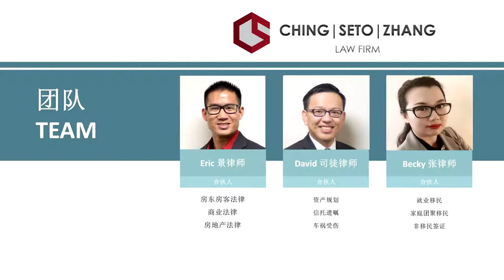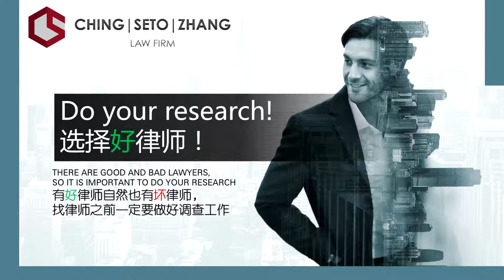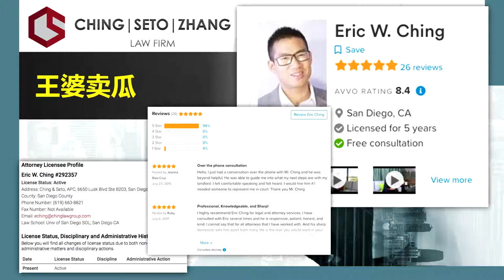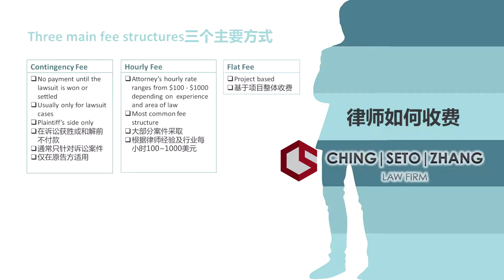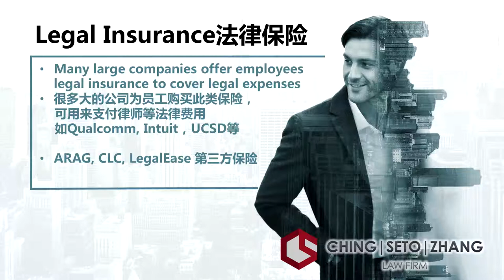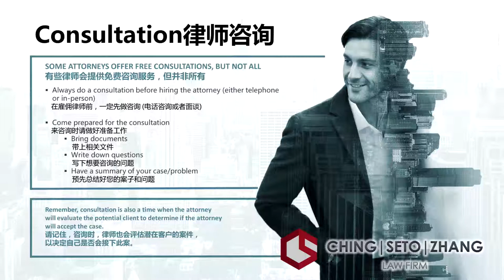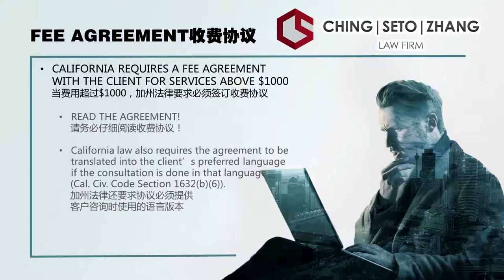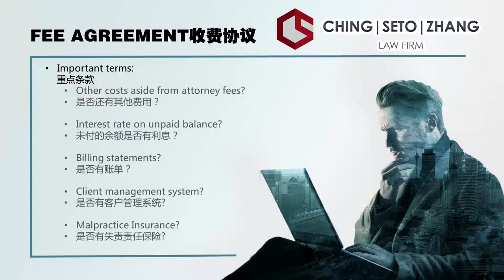在美国如何选择和聘请律师